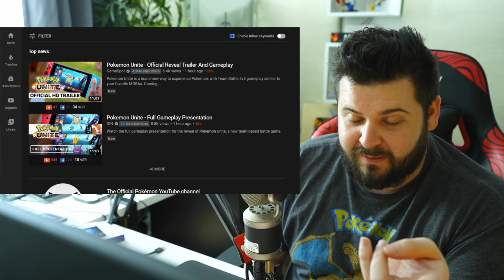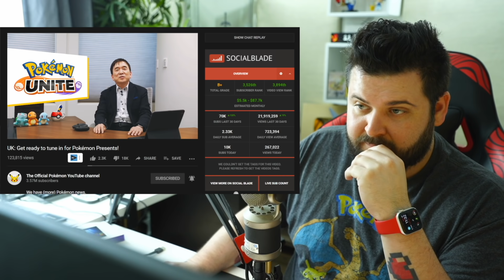Pokemon Unite... Cool Concept, Bad Delivery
The Pokemon Presents June 24th, 2020 with the reveal of Pokemon Unite has been met with a barrage of dislikes. Here's Why.

About Austin John Plays:
News, Tips & Tricks and More for Pokemon Sword and Shield, The Legend of Zelda, Animal Crossing New Horizons, Super Smash Bros Ultimate, The Legend of Zelda: Breath of the Wild & More!